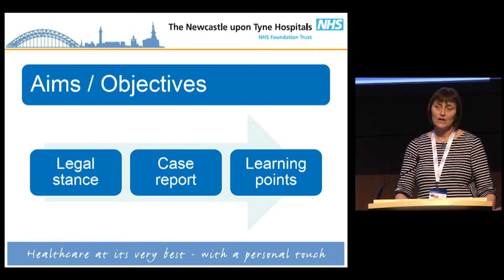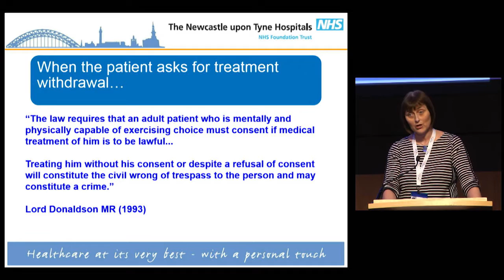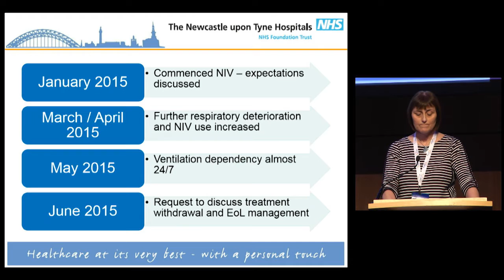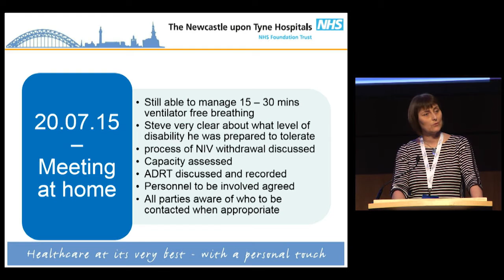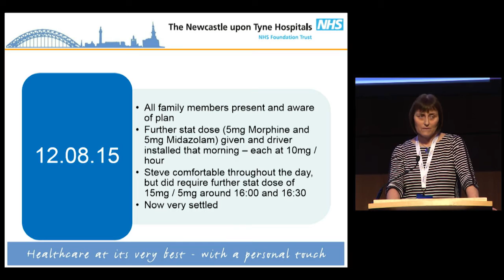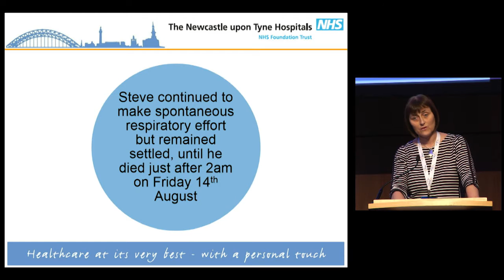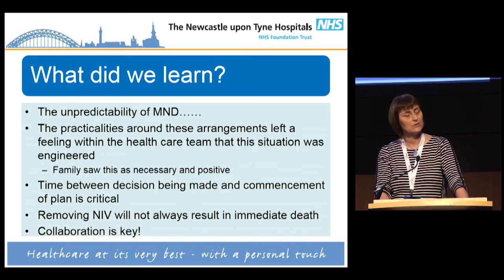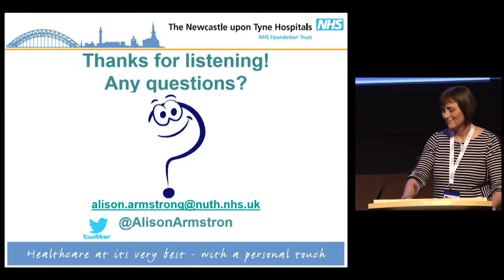Alison Armstrong: Withdrawal of Mechanical Ventilation at Patient Request in ALS/MND